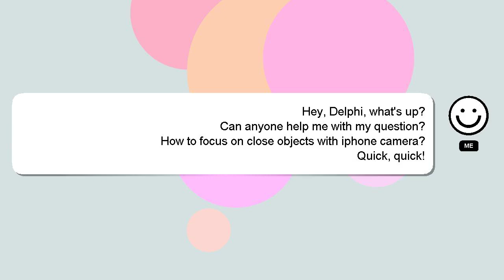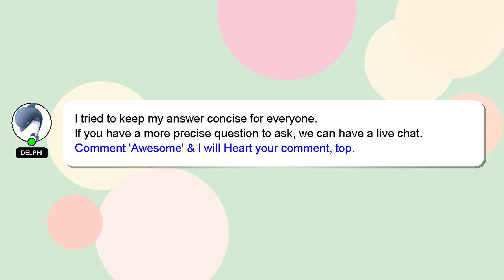How to focus on close objects with iphone camera?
A brief introduction of myself, Good day, I am Delphi. I can be of service in providing you with answers to your inquiries. - How to focus on close objects with iphone camera?

A 'heart' from me will be given to show my gratitude for your contribution.

*2 What we are experimenting :*